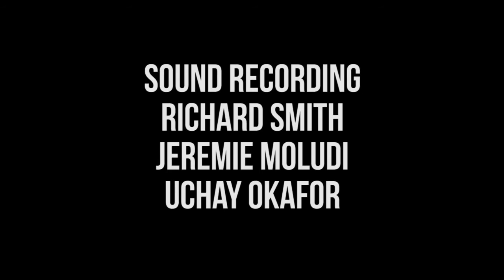Marvel Vs DC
Short fan fiction film about Marvel and DC